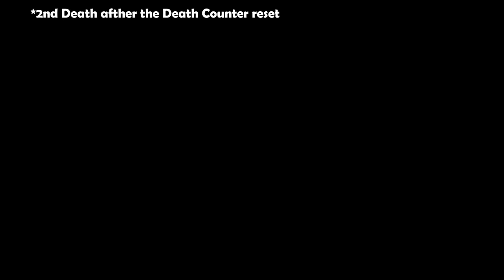Second Death (After the Death Counter was reset)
On The SAME DAY. THE LAG.